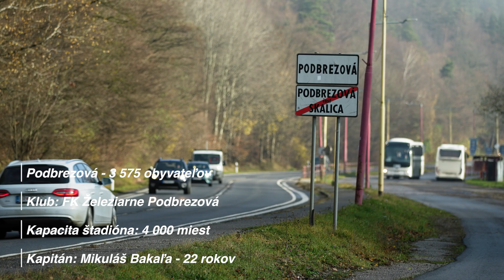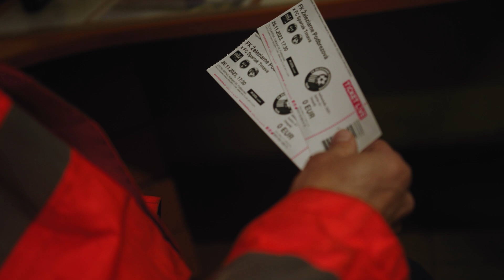DEŇ S KAPITÁNOM | Mikuláš Bakaľa - Podbrezová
Sleduj Deň s kapitánom FK Železiarne Podbrezová exkluzívne na Niké TV! ⚽️📺 Okrem každodenných futbalových „povinností“ môžeš nahliadnuť aj do súkromia Mikuláša Bakaľu. 🤩🏟️ Buď s nami pri tomto unikátnom pohľade do života futbalového kapitána!